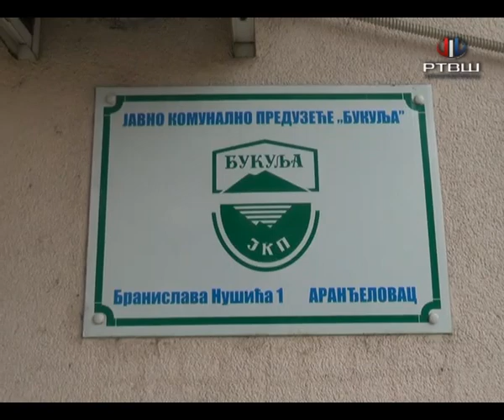RTV Šumadija - JKP Bukulja Otvaranje pijaca